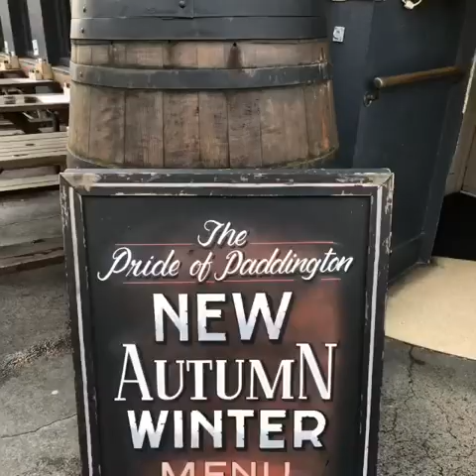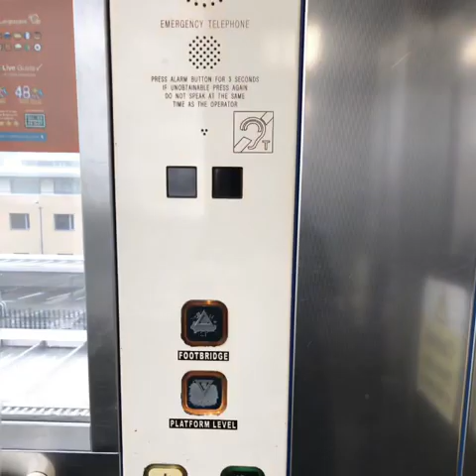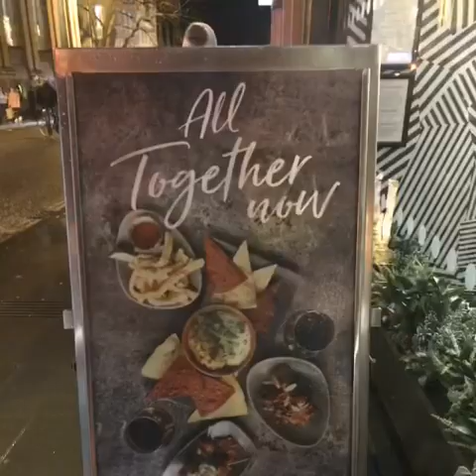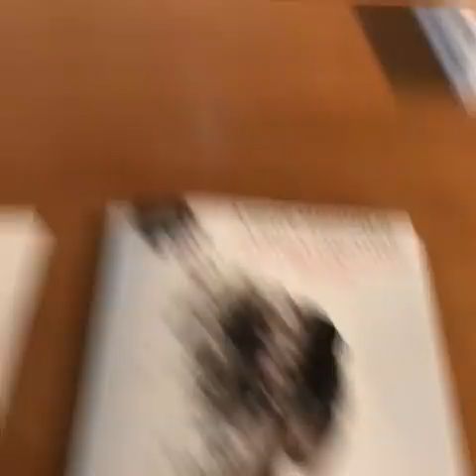Ep129 Day 5 Travel from London to Oxford